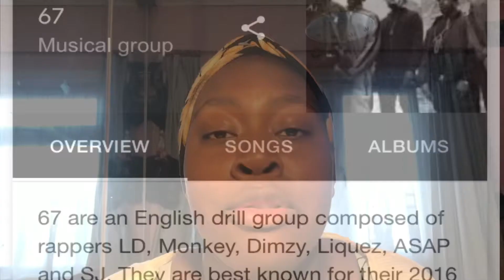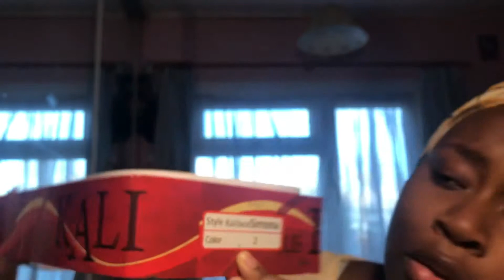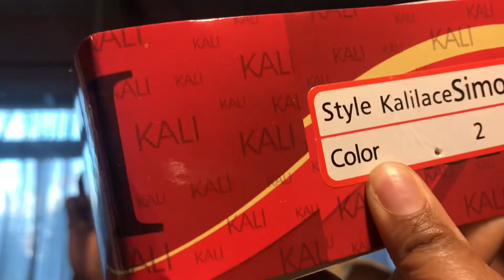She got a SYNTHETIC WIG HUNTY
So. I got a wig HONEYYYY..giant afro pending lmao

Background Music